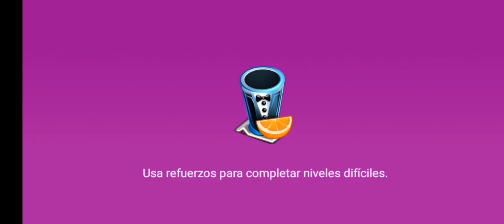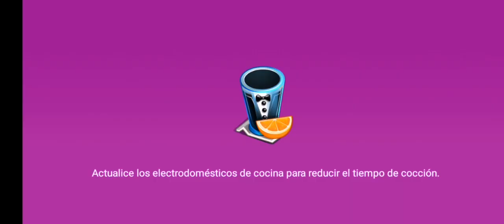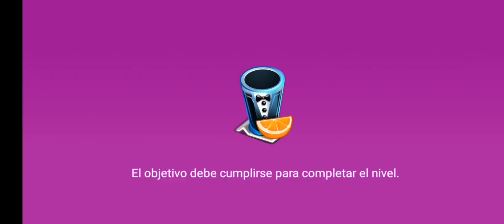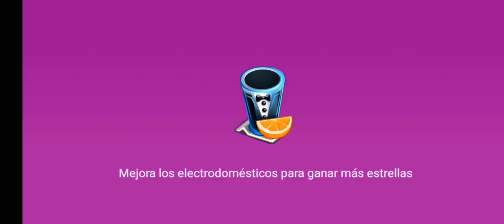Cooking Party El Tema Del Partido Hollywood 356 360🥗🥗 Suscribete